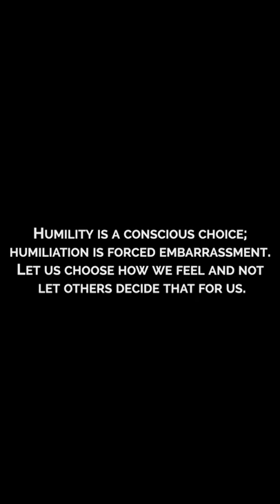GAUR GOPAL DAS Maharaj Thoughts ABOUT HUMBLENESS|| Gopal das shorts||Motivational thoughts